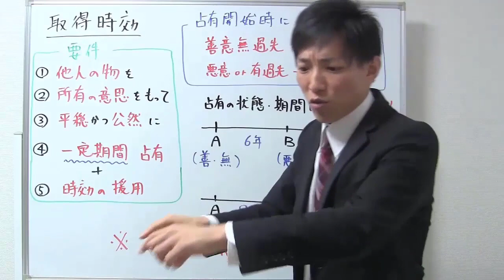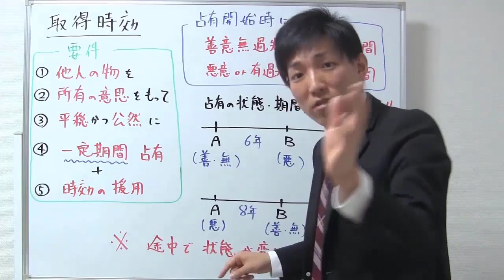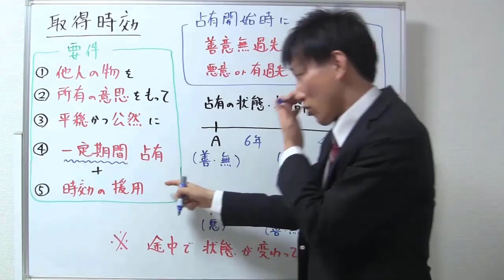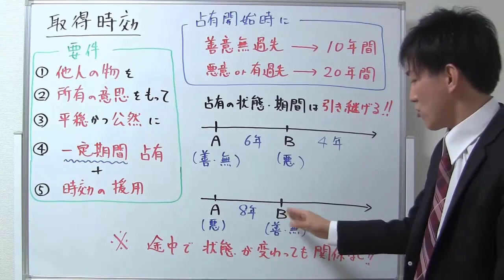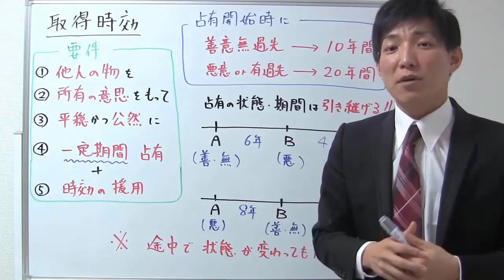【宅建：民法】取得時効とは？【宅建通信レトス】